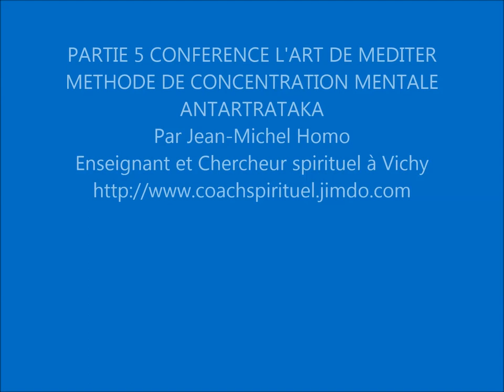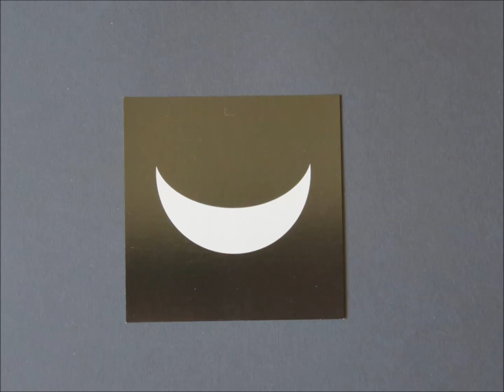PARTIE 5 CONFERENCE L'ART DE MEDITER METHODE DE CONCENTRATION MENTALE ANTARTRATAKA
PARTIE 5 CONFERENCE L'ART DE MEDITER-METHODE DE CONCENTRATION ANTARTRATAKA
Par Jean-Michel Homo Enseignant et chercheur spirituel à Vichy.